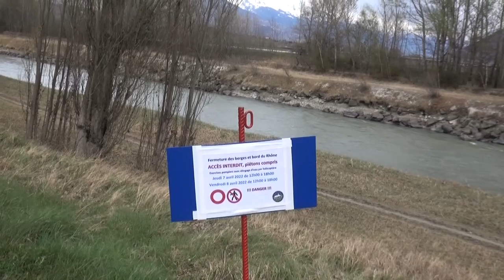978 zagalo 2e décennie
6-7-8 avril 2022  son direct